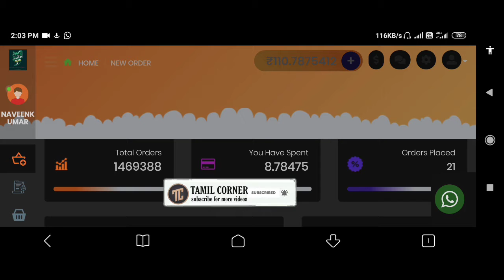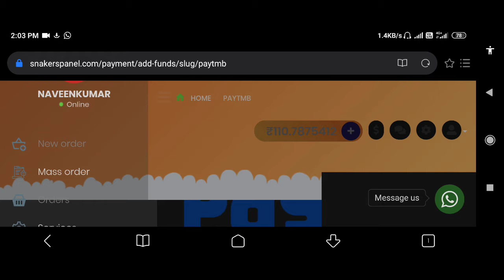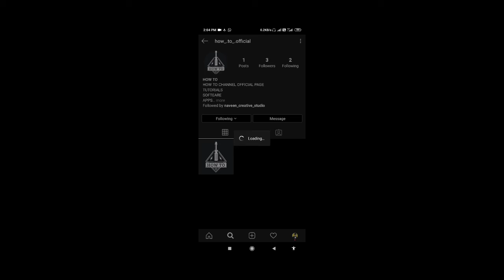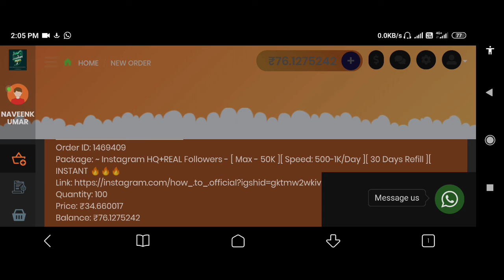How to increase intagram followers?|Instagram followers ஏத்துவது எப்படி ? | (Tamil )